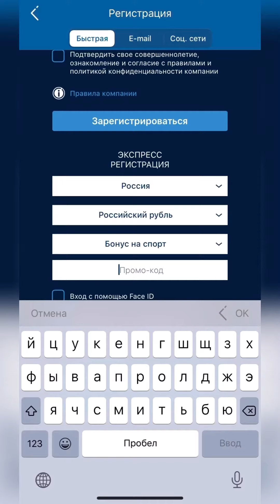1XBET ПРОМОКОДЫ,ТАКТИКА,СТРАТЕГИЯ НА ИГРУ ЗОЛОТО ЗАПАДА 2020!ЛЕГКИЕ ДЕНЬГИ ОТ 1ХБЕТ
1ХБЕТ БОНУСНЫЕ ПРОМОКОДЫ НА СПОРТ И КАЗИНО!БОНУСНЫЕ ДЕНЬГИ!ПРОМОКОД 2020 1XBET

Любой зарегистрировавшийся в первый раз пользователь имеет возможность получить приветственный депозит 100% до 5000 рублей, а если использовать 1xbet промокод при регистрации, то это обеспечит повышение бонуса на 30%. В результате вместо исходных 5000 рублей, выходит уже 7000 рублей. Ниже приводим список промокодов 1xbet, доступных на данный момент:

1xcasinox

1x_45485

1x_67671

стратегий ставок, спортивные прогнозы, капперско аналитический центр, бабло 1хбет, выиграть в 1хбет резидент, точные прогнозы на спорт, прогнозы на теннис, выигрышь,